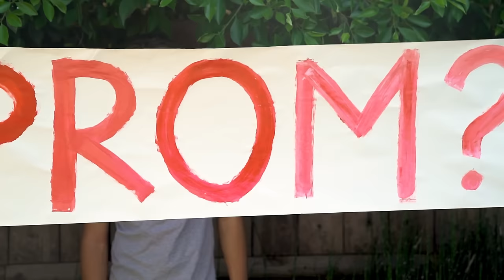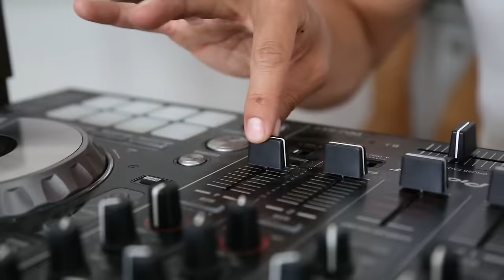Prom | Hannah Stocking